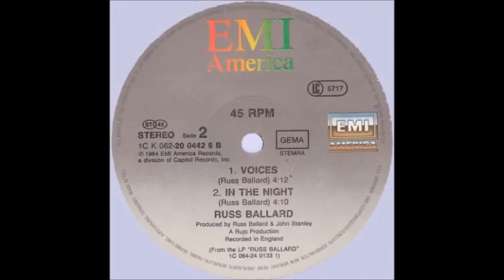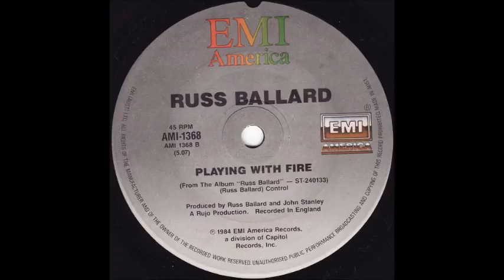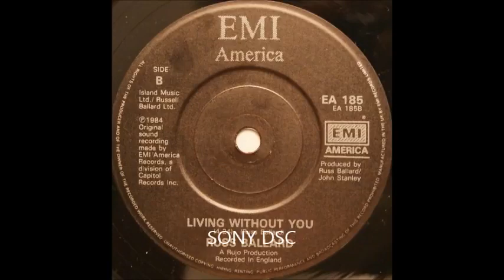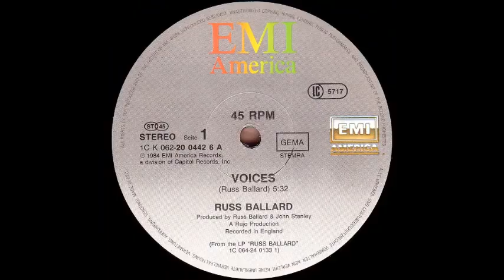RUSS BALLARD - VOICES ( FULL LENGTH VERSION 1984 )